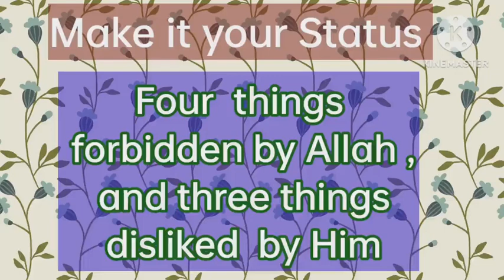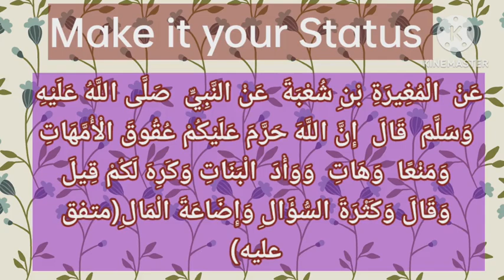Four things forbidden by Allah , and three things disliked by Him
السلام عليكم

See one Hadith:
‏عَنْ ‏ ‏الْمُغِيرَةِ بْنِ شُعْبَةَ ‏ ‏عَنْ النَّبِيِّ ‏ ‏صَلَّى اللَّهُ عَلَيْهِ وَسَلَّمَ ‏ ‏قَالَ ‏ ‏إِنَّ اللَّهَ حَرَّمَ عَلَيْكُمْ عُقُوقَ الْأُمَّهَاتِ وَمَنْعًا ‏ ‏وَهَاتِ ‏ ‏وَوَأْدَ ‏ ‏الْبَنَاتِ وَكَرِهَ لَكُمْ قِيلَ وَقَالَ وَكَثْرَةَ السُّؤَالِ وَإِضَاعَةَ الْمَالِ(متفق عليه)

The Prohetﷺ said: Allah has forbidden you  to be undutiful to your mothers,  to withhold what  you ought to give, to  demand what you do not deserve, and to bury your daughters alive;

And  Allah has disliked that  you talk too much about others , ask too many unwanted questions and to  waste your property.(muthafaqun alaihi)

2. Fath ul Baree